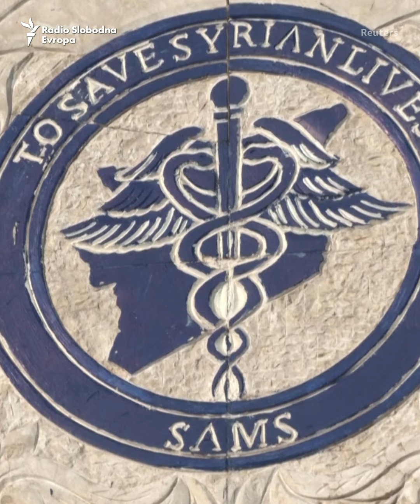Sirija: Tek kad smo izgubili sve, cijenimo što smo imali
Sirijci i Turci skupljaju ostatke svojih života nakon potresa.